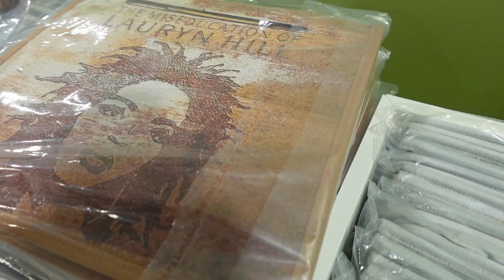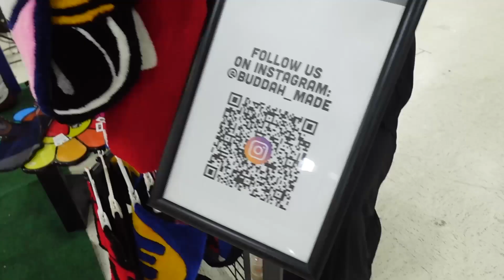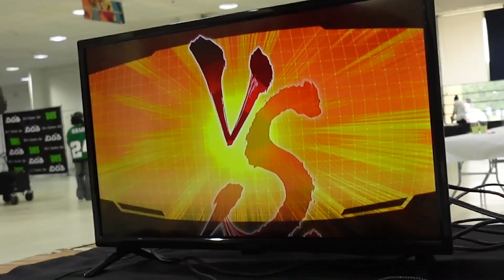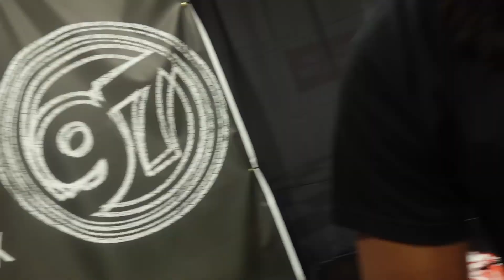Back In Motion…. (New Content & Brand Updates)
I know I've been away from YouTube for a while, but I'm excited to announce that I'm back and ready to be more consistent than ever! 🎥✨

Life got a little busy, but I've been working on some amazing things behind the scenes that I can't wait to share with you all. From vlogs capturing my journey, to creating fresh and unique content, and even diving deep into the process of designing and launching new pieces for my clothing brand—I'm bringing it all to the channel!

Thank you so much for your patience and continued support. I'm thrilled to be back and can't wait to take you along with me on this exciting journey.

Let’s get back into it—new videos, new clothes, and a whole lot of inspiration. See you in the comments!